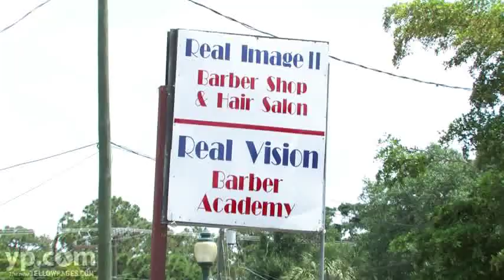Real Vision Hair & Barber Academy | Sarasota FL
Real Vision Hair & Barber Academy, in Sarasota, FL, offers a full curriculum to meet your cosmetology goals. Offering technical courses in haircutting, hair trimming and hair design, perms and relaxers, haircolor, shaving, facials and more, this theory, lab and hands-on training is just the ticket for your cosmetology future.